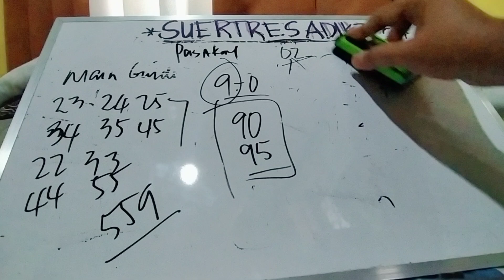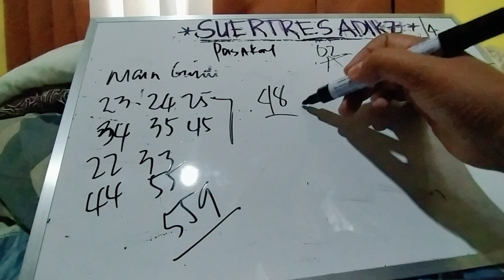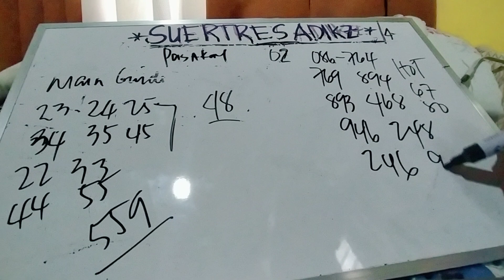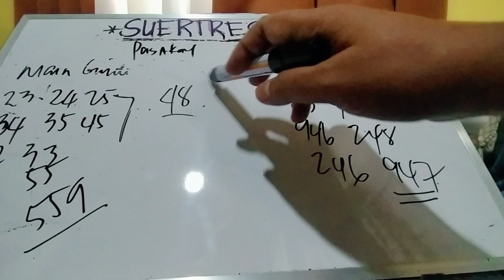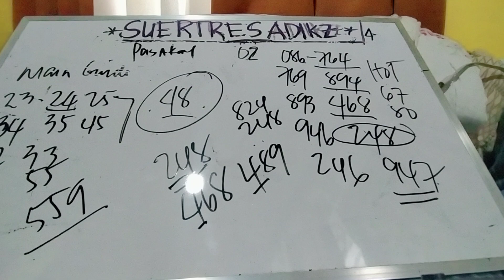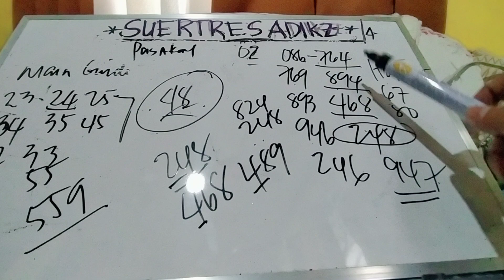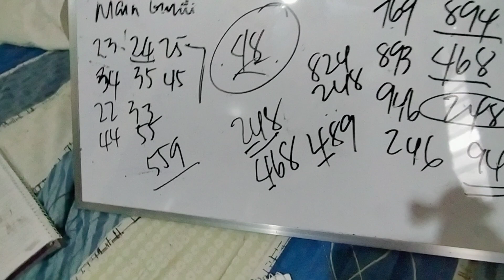April 8, 2021 5PM UPDATE SWERTRES HEARING/PAIRING GUIDE TODAY